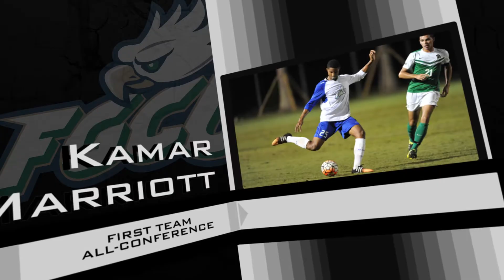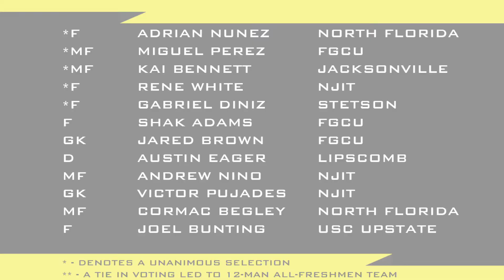2016 ASUN Men's Soccer Postseason Awards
Take a look at the ASUN Men's Soccer Postseason Awards including Superlative Award winners, First Team All-Conference, Second Team All-Conference and All-Freshman Team.